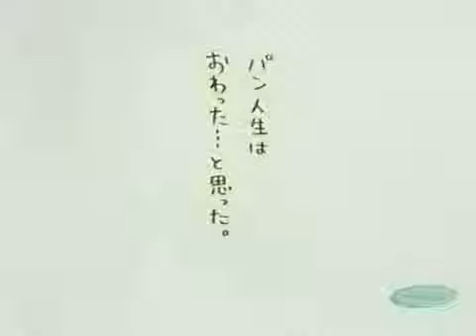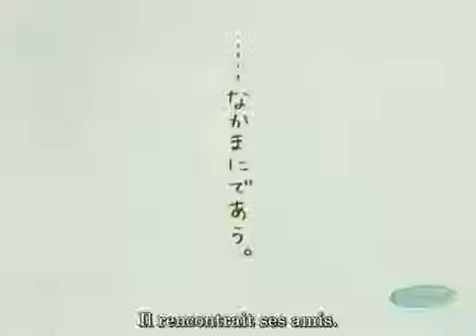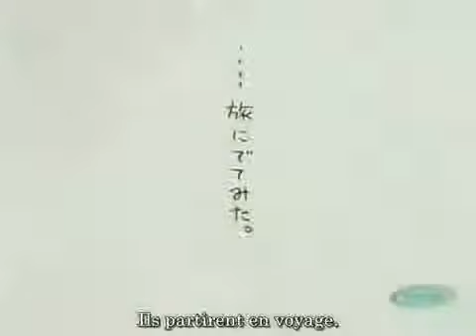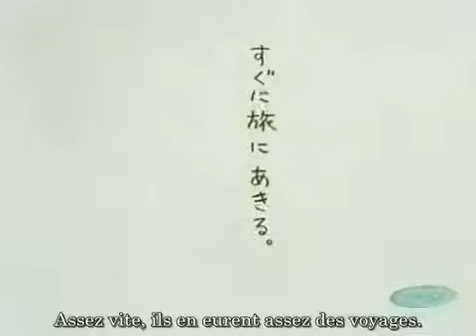Kogepan 02 [VOSTFR]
La vie d'un petit pain brûlé en 10 histoires courtes.